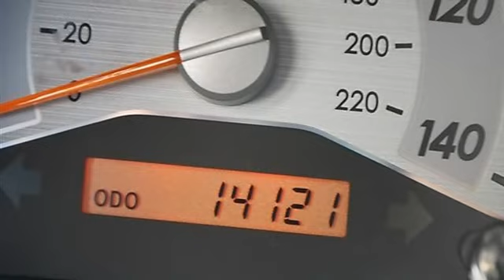0 - Classic Dealer Group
For Sale: 2010 Scion tC
VIN: JTKDE3B71A0311896
Engine: Gas I4 2.4L/144
Drivetrain: FWD
Transmission: Automatic
Mileage: 14,121
Color: Sizzling Crimson Mica (exterior) Black (interior)